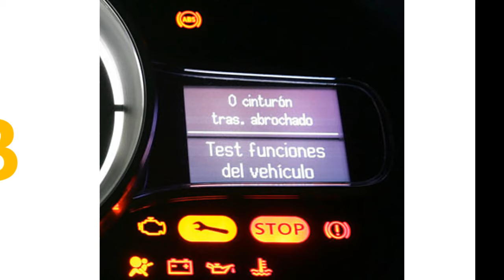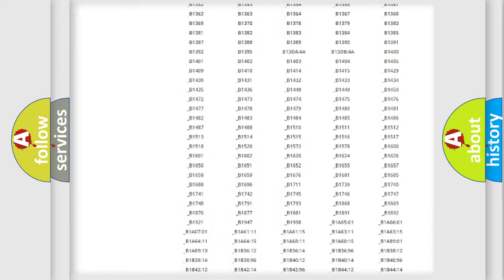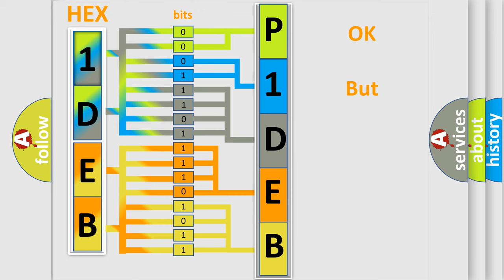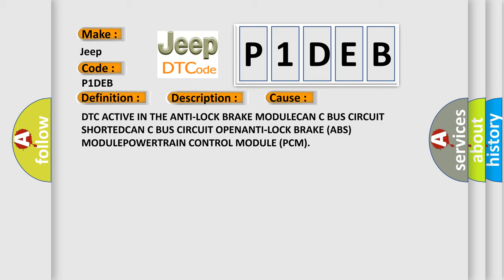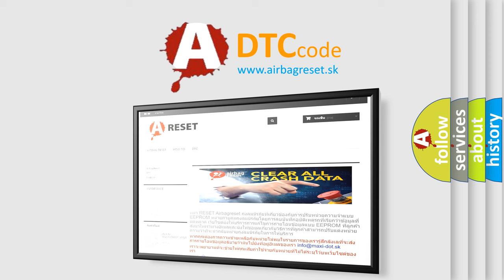DTC Jeep P1DEB Short Explanation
Contents:
0:21 Basic DTC analysis according to OBD2 protocol standard.
1:48 Insight into programming
2:58 A diagnostically understandable description of the Diagnostic Trouble Code
3:05 Basic error definition

Make:
Jeep
Code:
P1DEB
Definition:
Wheel Speed Signal Right Rear Rationality
Description:
The Powertrain Control Module (PCM) gets an implausible signal over the Controlled Area Network (CAN) C circuit from the Anti-Lock Braking System (ABS) Module.